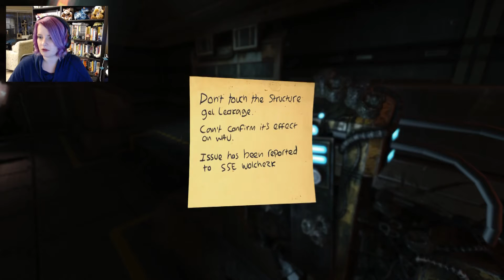Let's Play Soma | Part 3 | Into the Vents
Let's play more Soma!  I continue to wander around the underwater power station, trying to find people, but it's not people waiting for me in the shadows...

Swiftkey character art on thumbnail by me (Swiftkey)